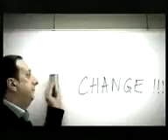funny news stories funny one liner jokes funny movie titles funny funny videos ever What Company Exp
Britain Got Talent, dance compitition, dance club, dancing movies, girl dancing in club,